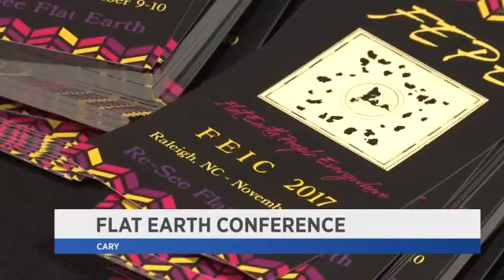Robbie Davidson on Spectrum TV News - Flat Earth International Conference 2017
ROBBIE DAVIDSON